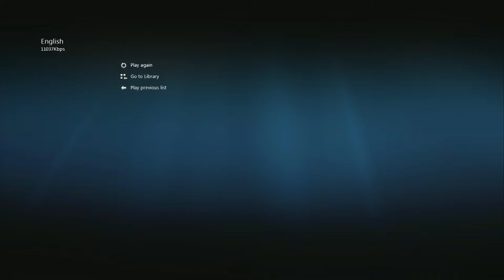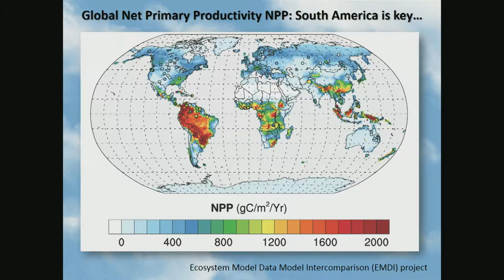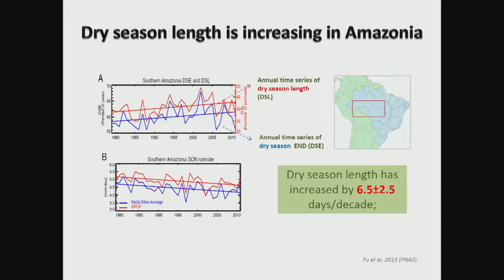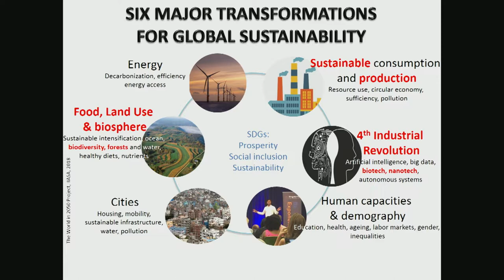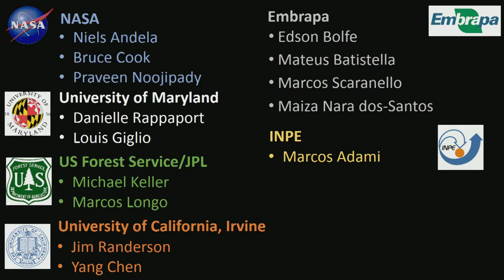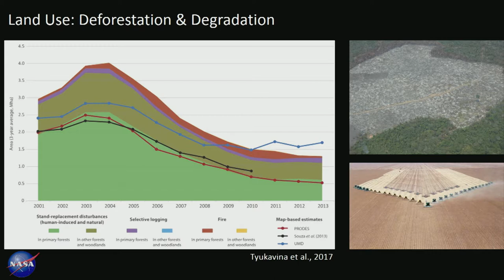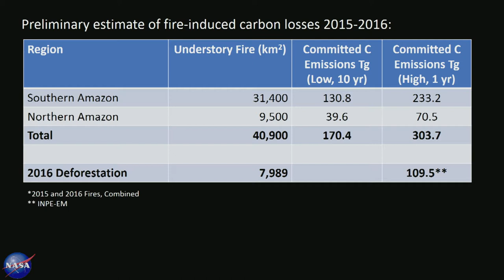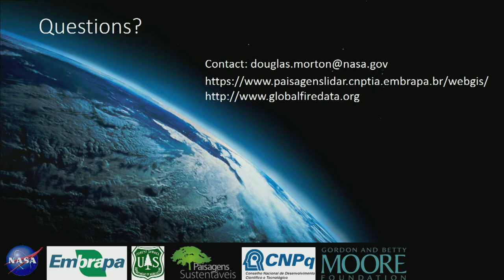The Scientific, Social, and Economic Dimensions of Development in the Amazon Pt1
On September 24, 2018, the Wilson Center hosted a full-day workshop on the impact of the Amazon on global climate trends and current efforts to support sustainable development and conservation in the region, in partnership with the São Paulo Research Foundation (FAPESP) and the National Institute of Amazon Research (INPA), and with the support of the Alcoa Foundation.

Presenters discussed cutting edge research on the role of the Amazon in regulating regional and global climate, as well as the issues of sustainable development, biodiversity, and deforestation. The event explored aspects of the climate, ecosystem functioning, and related socioeconomic issues associated with the current project of Amazonian development.